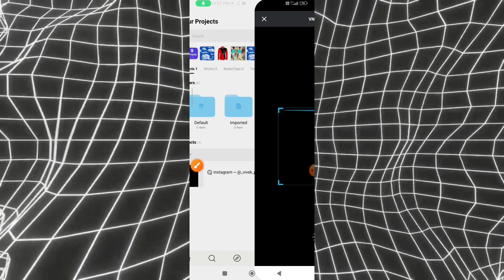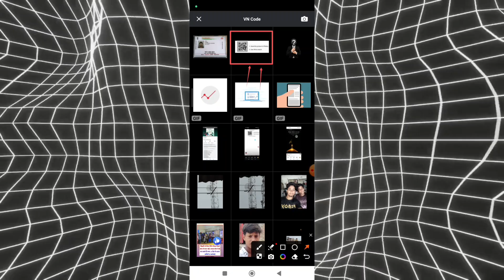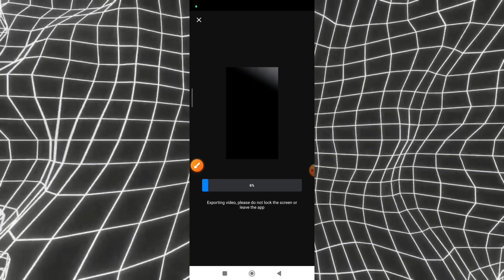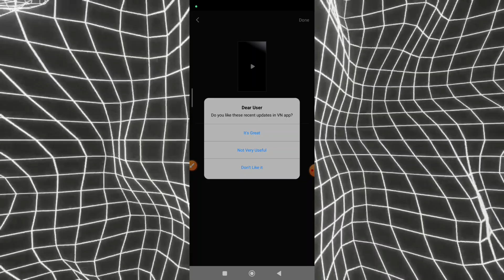Instagram Trending Reels Video Editing | 2006 to 2024 Reels Video Editing | Vn Template | Vn Code 🔥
Aadhar Card vn app video edit
vn editor tutorial
vn tutorial
How to make vn app video editing
vn video editor blur effect
Instagram trending reels editing
206 video 2024 editing